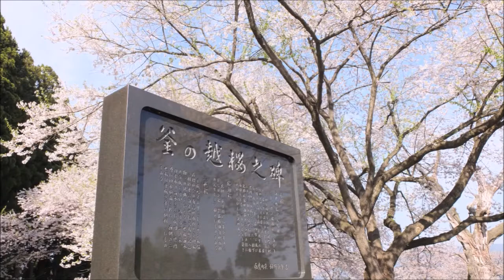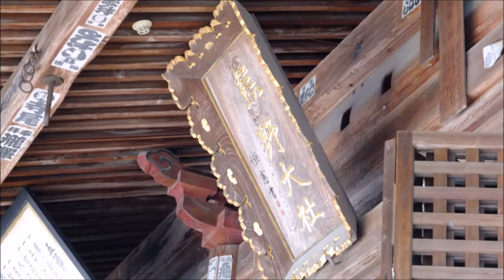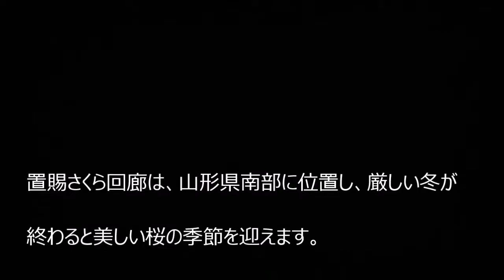置賜さくら回廊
置賜地域は山形県南部に位置し、厳しい冬に終わりを告げると暖かな春が訪れます。
南陽市、長井市、白鷹町をつなぐ「置賜さくら回廊」は約４３ｋｍに渡る桜の観光ルートであり、たくさんの巨木、古木があります。